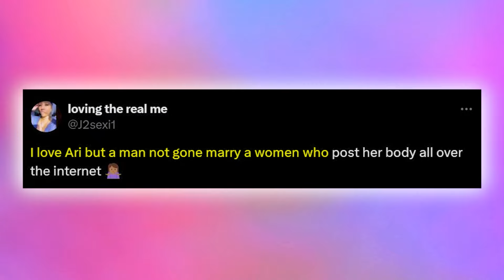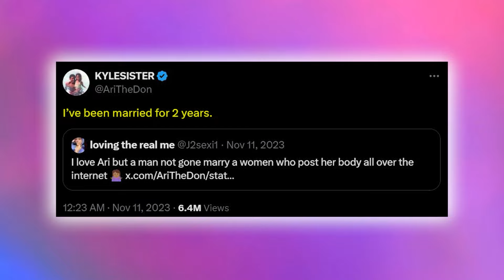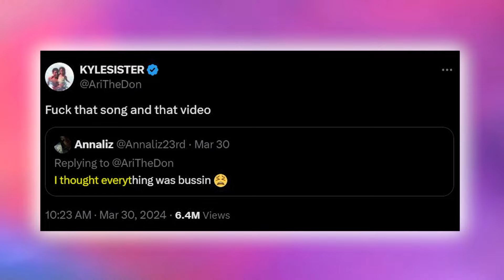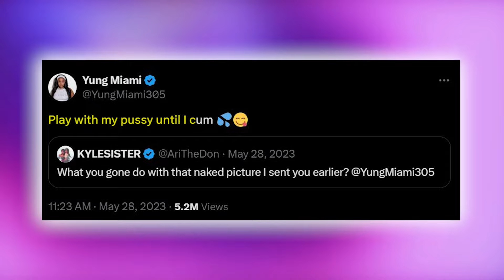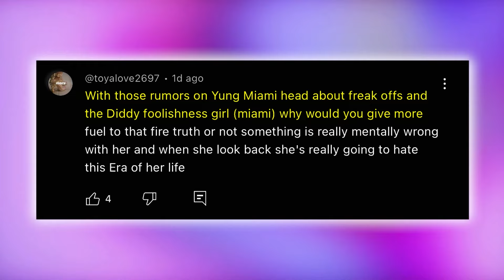Ari Fletcher CONFESSED Affection To Yung Miami | Unexpected Romance?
Girl, days after Ari Fletcher dropped the bomb that she and Money Bag Yo were done, Ari Fletcher has publicly confessed her love to her bff Yung Miami and word on the street is that they are in a relationship.

So it looks like it is on to the next one for Ari Fletcher because a few days after Ari stunned the internet by revealing that she and Money Bag Yo were done, word on the street is she has found a new boo in Yung Miami and the relationship is serious.

For those who have not clocked into this tea, grab a seat and let me fill you in...